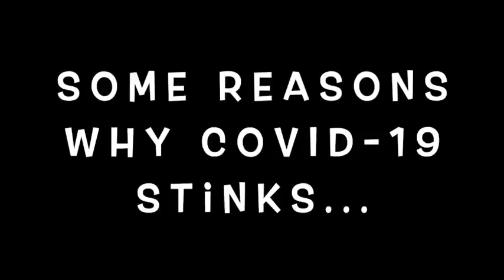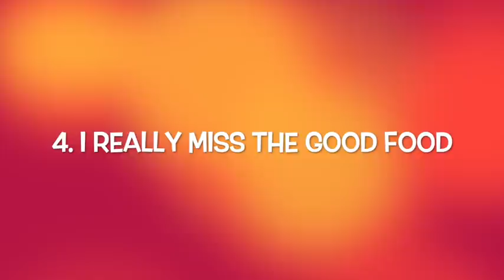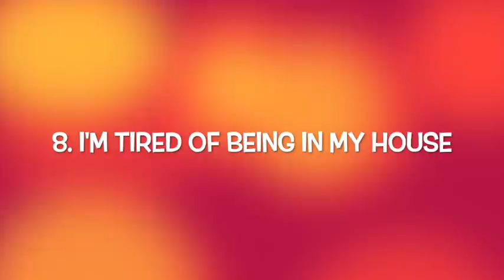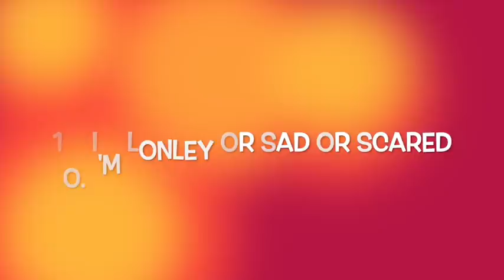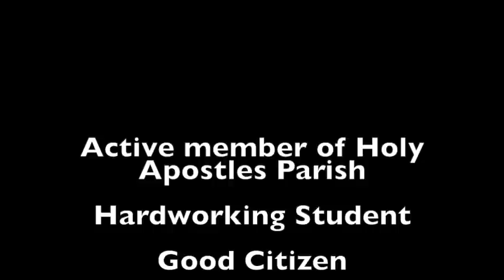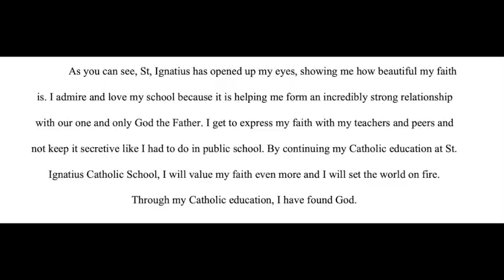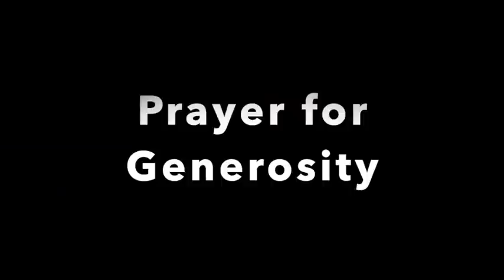St. Ignatius Weekly Assembly 4-20-20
Join us for our weekly morning assembly and find out who snuck into the living room this week.